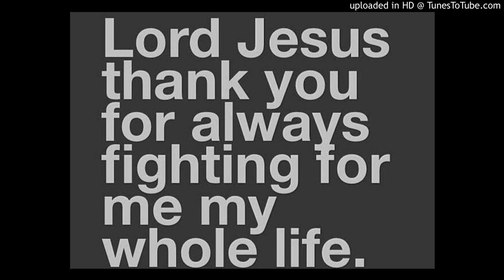Evangelist Pastor Dale Garland exposing mormonism as a dangerous death cult.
Evangelist Pastor Dale Garland exposing mormonism as a dangerous death cult.  Proverbs 15:3 is much more Favourable then doctrine and covenants section 1:30-31